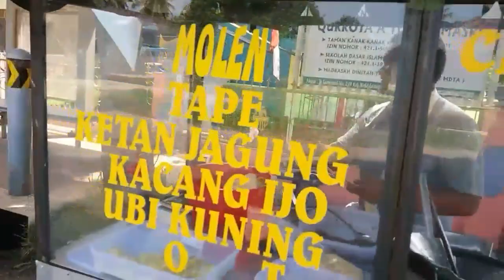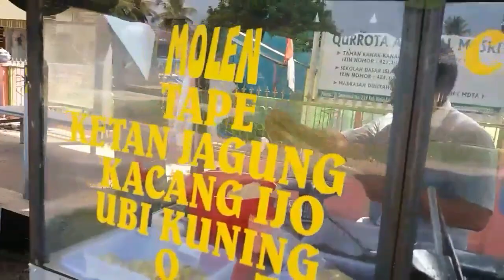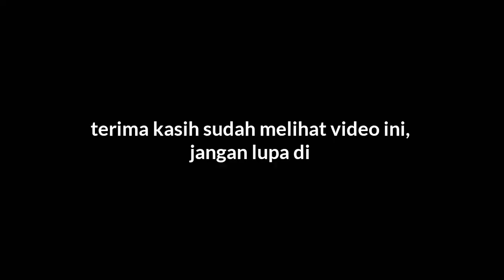Molen aneka rasa dari binjai (maknyus)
Info pemesanan buat cemilan di suatu acara bisa hubungi ke 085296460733/bang puji.